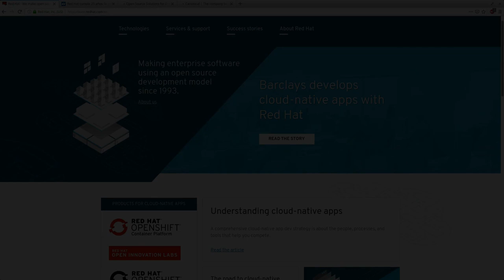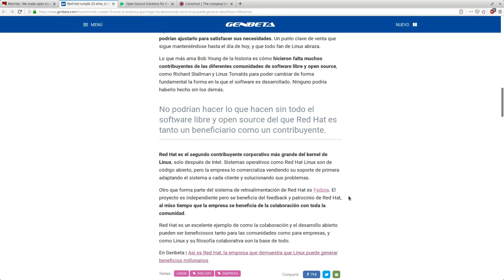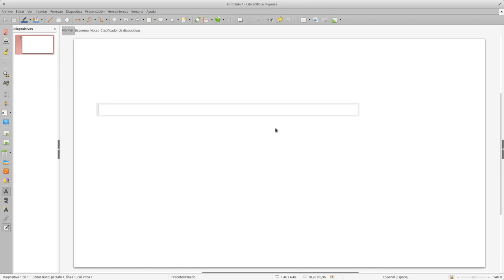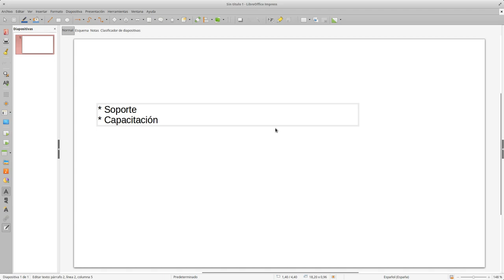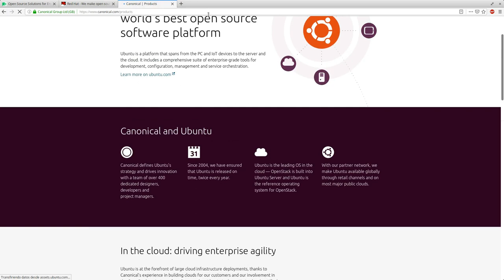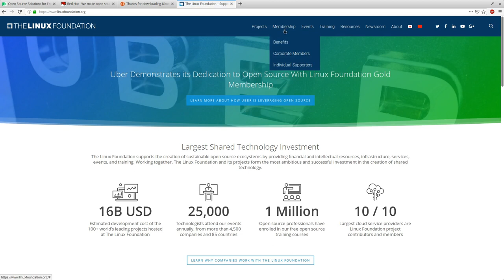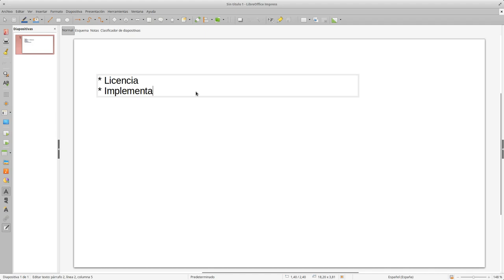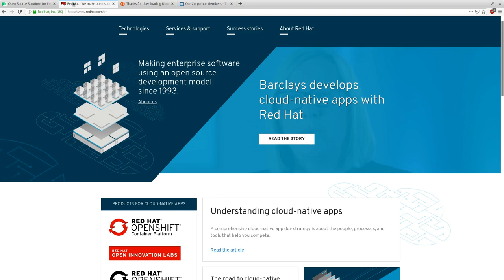LPIC Essentials Tema 1 - 1.3.3: Modelo de Negocio del OpenSource